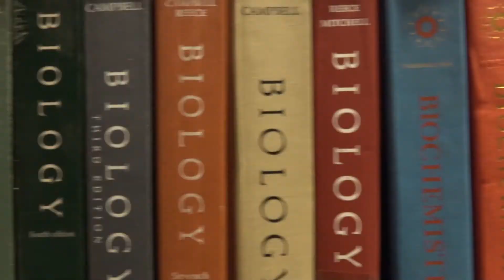Xiamen University Malaysia XMU